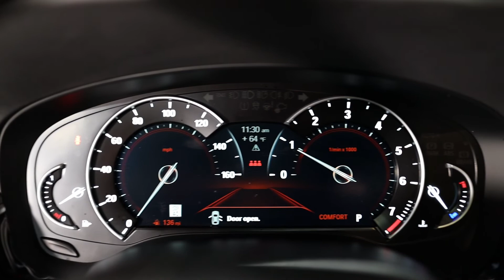2019 BMW 5 Series 540i xDrive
(SOLD)

VIN - WBAJE7C57KWD55866
Stock# - G1348